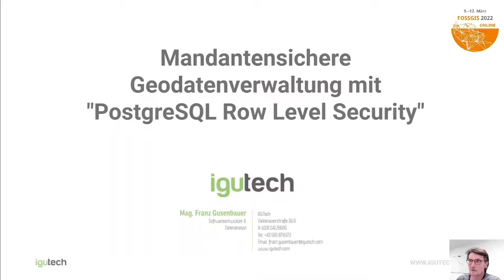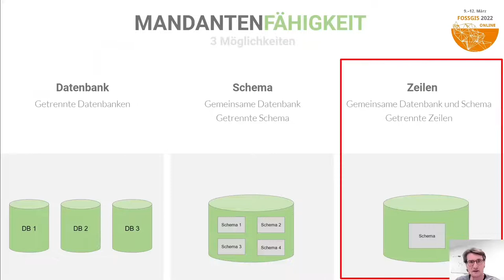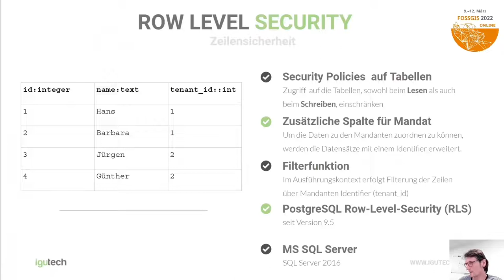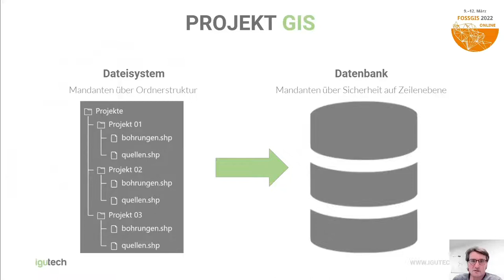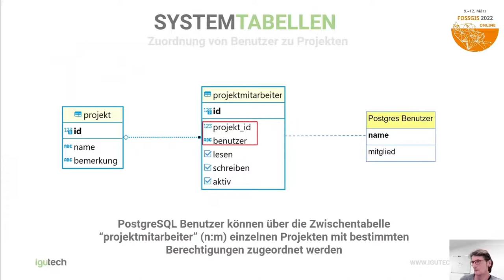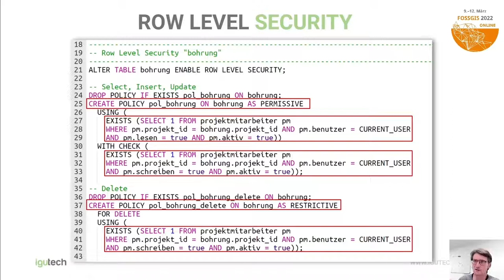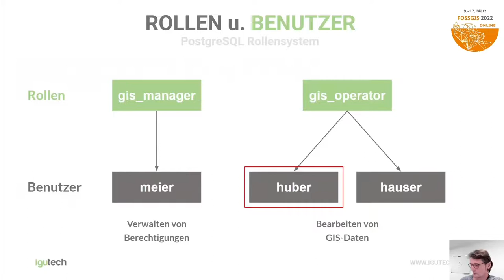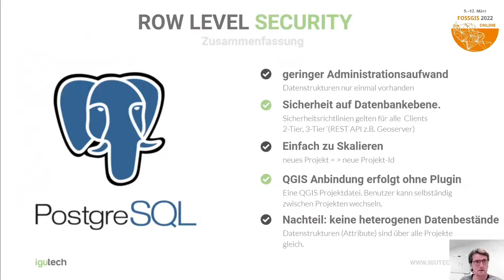2022 - Mandantensichere Geodatenverwaltung mit "PostgreSQL Row Level Security"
Die gleichzeitige Verwaltung mehrerer Mandanten (z. B. Kunden, Projekte oder Gemeinden) in einer einzelnen Instanz einer Software-Anwendung spielt in der heutigen IT-Welt eine immer größere Rolle. Dabei laufen mehrere Instanzen einer Anwendung in einer gemeinsam genutzten Umgebung, in der  jeder Mandant physisch integriert, aber logisch getrennt ist.

Mit dem Vortrag werden unterschiedliche Varianten mandantenfähiger Architekturen und deren Vor- und Nachteile aufgezeigt. Insbesondere wird dabei auf Skalierbarkeit, Wartungsaufwand, Flexibilität und Sicherheit eingegangen.
An einem konkreten Beispiel wird Schritt für Schritt die Migration einer dateibasierten Geodateninfrastruktur (Mandanten innerhalb einer hierarchischen Verzeichnisstruktur) in eine normalisierte relationale Multi-Tenant Datenbank (Mandanten innerhalb eines einzelnen Datenbankschemas) näher beleuchtet. Zur Anwendung kommt hierbei PostgreSQL/PostGIS, das seit Version 9.5 Sicherheitsrichtlinien für Zeilen (Row Level Security) zur Verfügung stellt. Zum Schluss werden Anwendungsfälle aus der Praxis vorgestellt und die daraus gemachten Erfahrungen diskutiert.